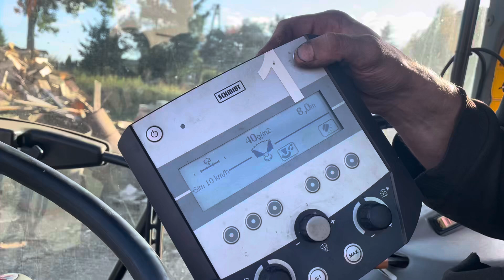4 października 2024